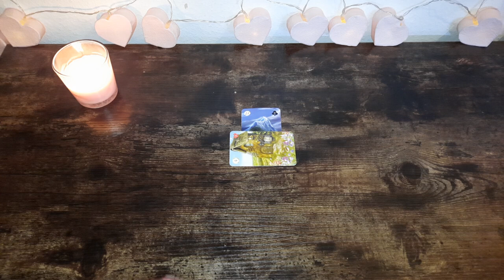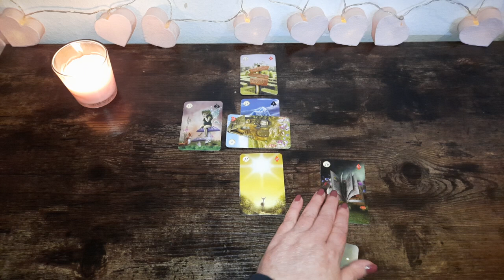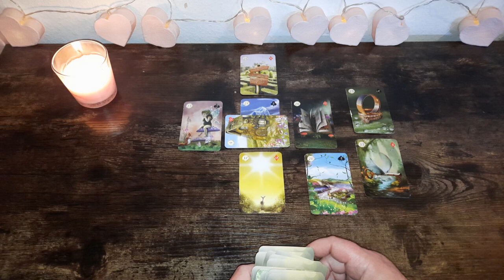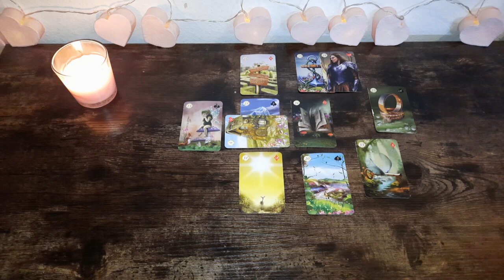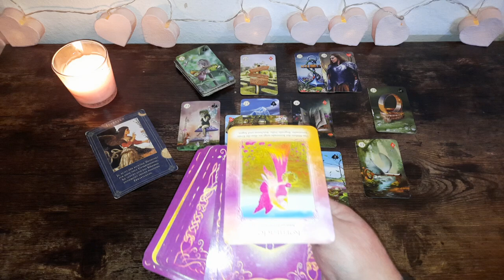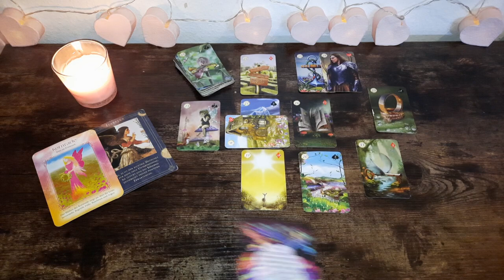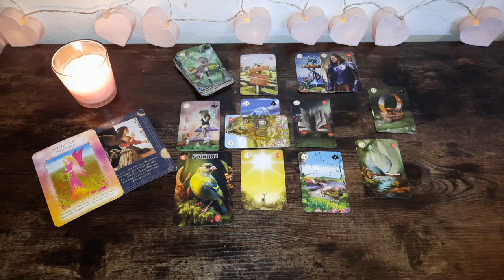💐Happy Birthday Jungfrau 💐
Und jeweils zeitabhängig Readings zu:
-Neumond
-Vollmond
-Portaltage
-Geburtstagslegung für dein Sternzeichen
-verschiedene Quicklegungen zu diversen Themen ☆

☆ Hier geht es zu meinem 2. Kanal für tagesorakel und kleineren Legungen

Amazon Wishlist 💕: